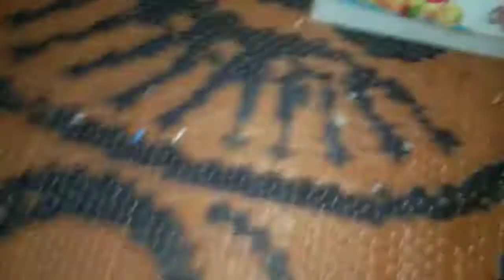(Janmashtami special vlog) Majburi me bete ne kuch is tarike se ki gopalji ki pooja